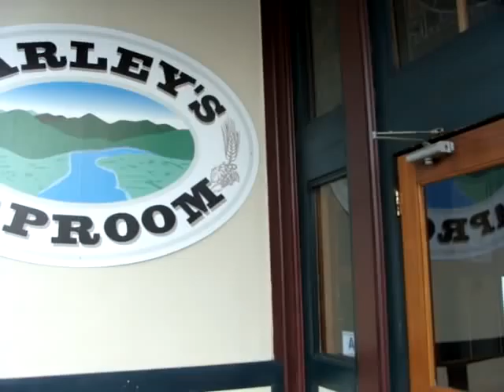De Proef Collaboration Beer Dinner at Barley's Taproom, Greenville, SC.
July 2009's Brouwerij De Proef collaborative beer dinner at Barley's in Greenville, South Carolina featured seven courses and seven delicious beers. Beers: De Proef Signature Ale, Lost Abbey Red Barn Ale, Allagash Interlude, De Proef Lex Deux Brasseurs, Bell's Amber Ale, De Proef Van Twee, and Terrapin Beer Company's Reunion Beer. Video by Owen Ogletree of